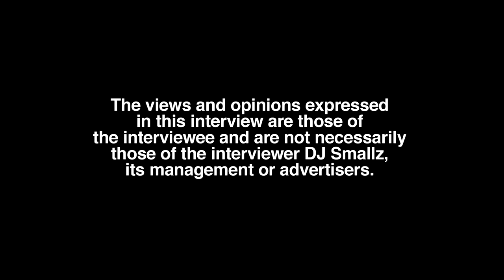YungManny Details First Time Meeting Trippie Redd, Big 14 Posting His Song Twice in 1 Week (part 9)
Laurel, MD born/Hillmeade, MD raised/MD residing recording artist, YungManny, sits down with DJ Smallz and addresses all.